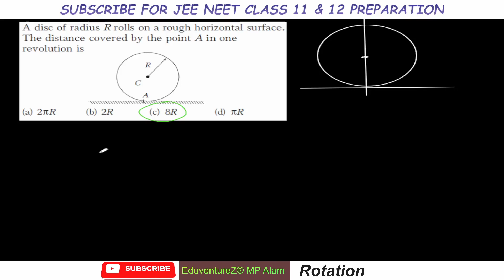A disc of radius R rolls on a rough horizontal surface. The distance covered by the point A in one r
00:00 A disc of radius R rolls on a rough horizontal surface. The distance covered by the point A in one revolution is